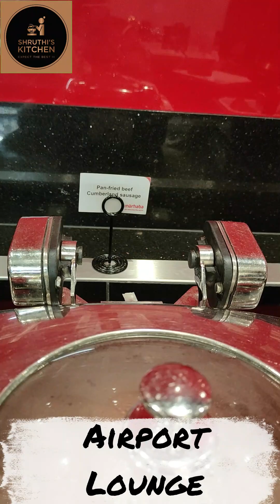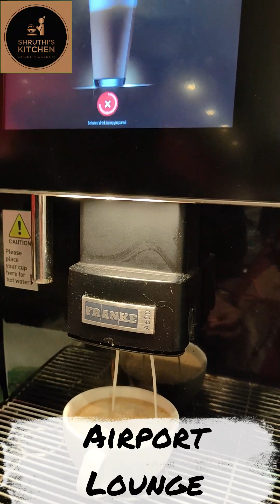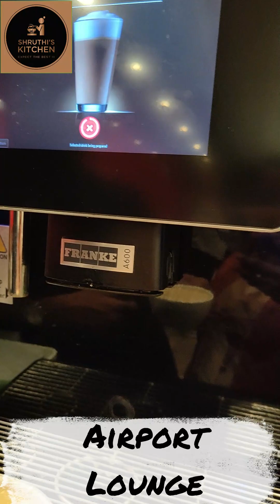💥 Free Airport Lounge| Marhaba Lounge| Breakfast Menus